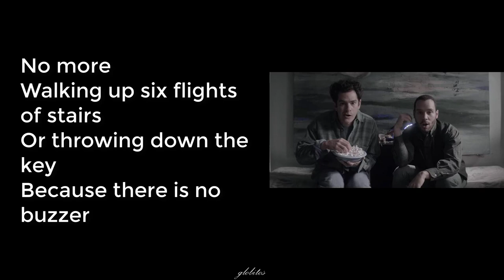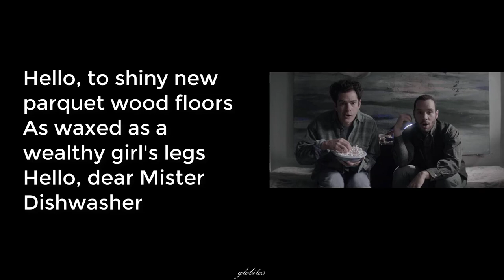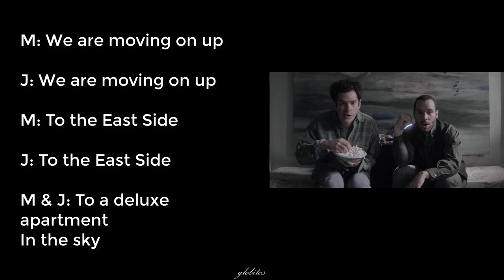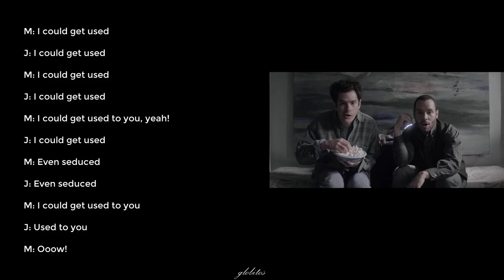Robin de Jesus ft. Andrew Garfield - No More (Lyrics) From Netflix's film tick, tick...BOOM!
Congrats to Andrew for winning the 79th Golden Globe Awards for best actor in a musical :)
Una buena canción para empezar una época de opulencia xd.
Hi! If you want to support me to continue uploading the lyrics of your favorite songs, you can donate me via Paypal
(also the donation button is on the cover photo of this channel)
I would really appreciate it! :D
Si deseas apoyarme para seguir subiendo las letras de tus canciones favoritas, puedes donarme vía Paypal
(también el botón de donaciones está en la foto de la portada de este canal)
¡Te agradecería muchísimo! :D